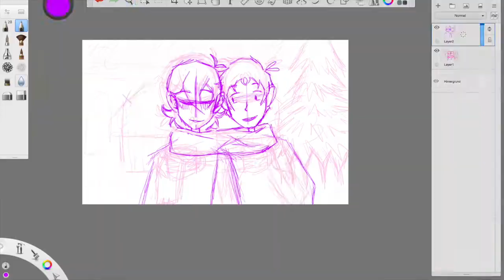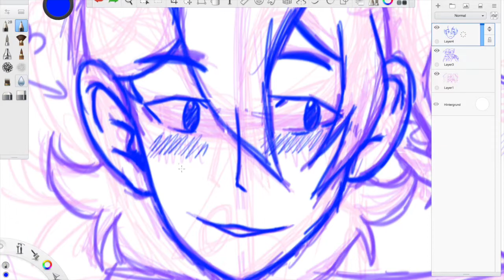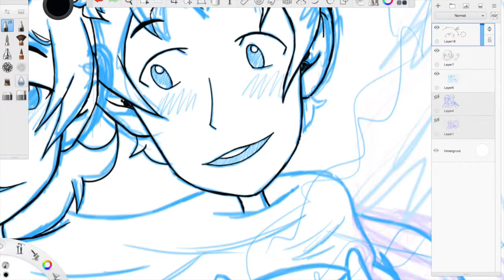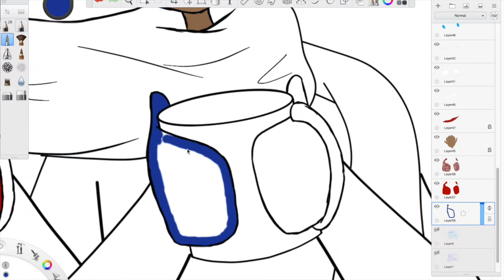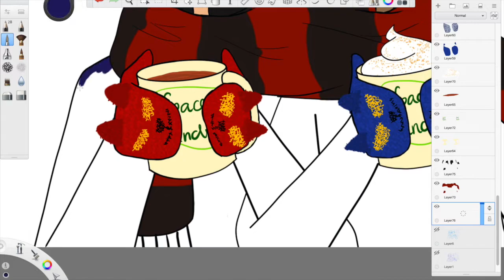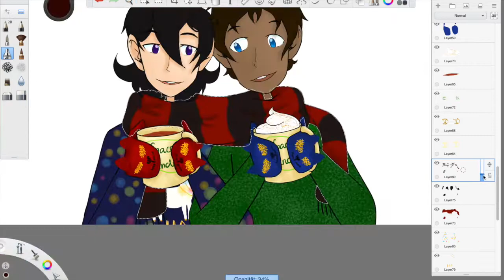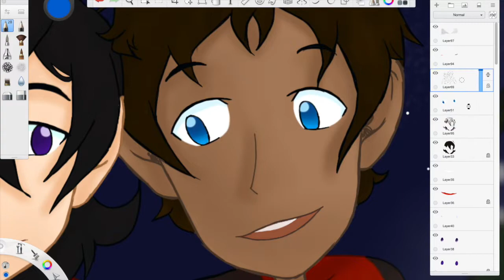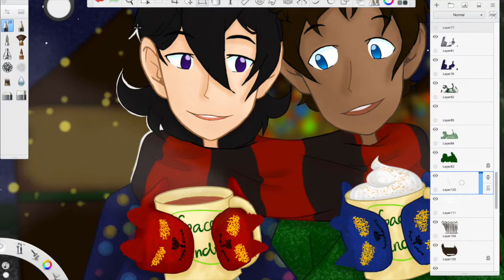Klance Christmas Date - Speedpaint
I finally got to record the whole process of me drawing! I honestly put so much effort into this drawing haha

I know it's still November but I am in such a Christmas Mood!!!

Songs:
It's gonna be a cold, cold Christmas - Dana
Rocking Around the Christmastree - Brenda Lee
Driving Home For Christmas - Chris Rea